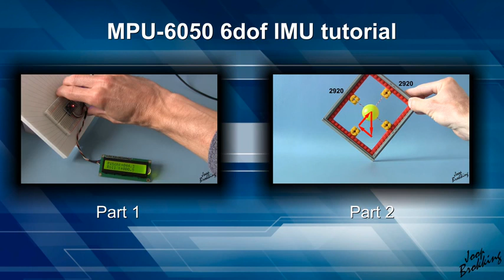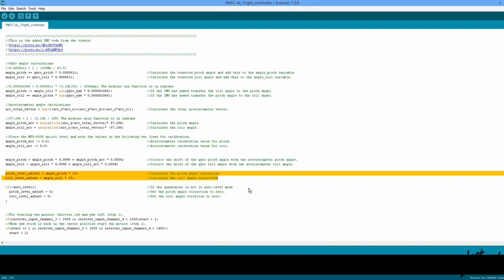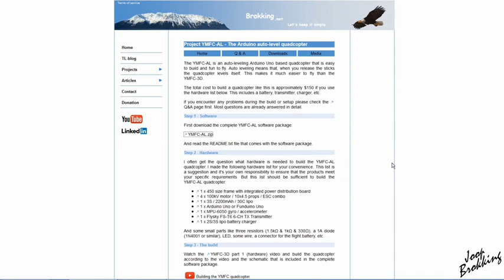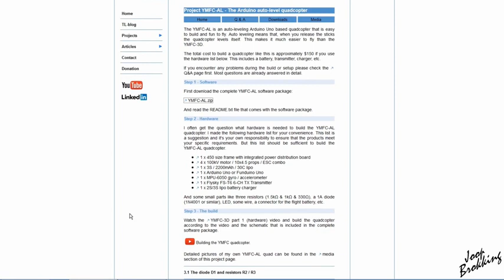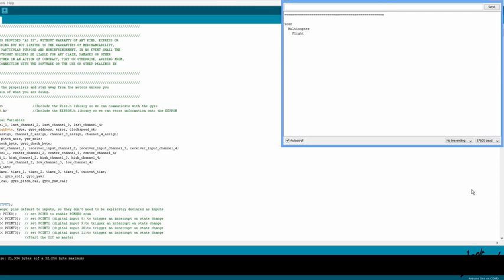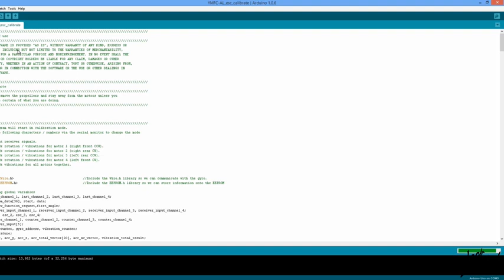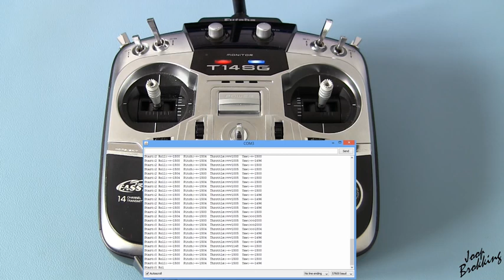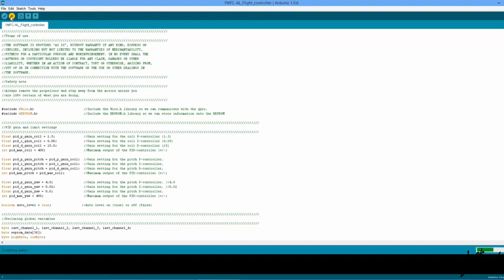YMFC AL Build your own self leveling Arduino quadcopter with schematic and c